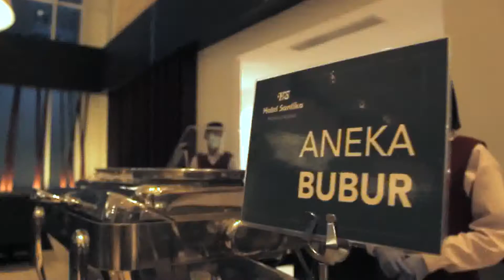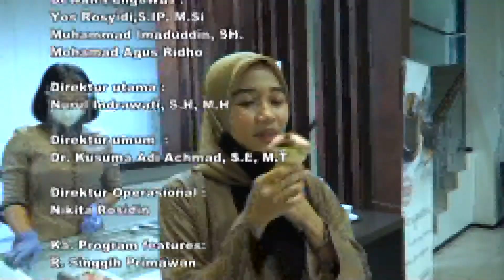MENU RAMADAHAN EPS HOTEL SANTIKA PEKALONGAN